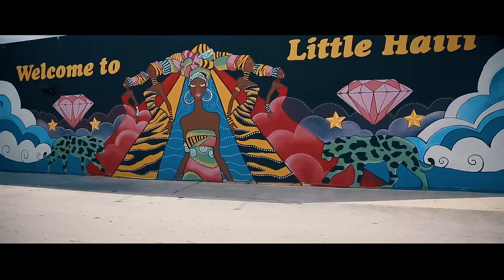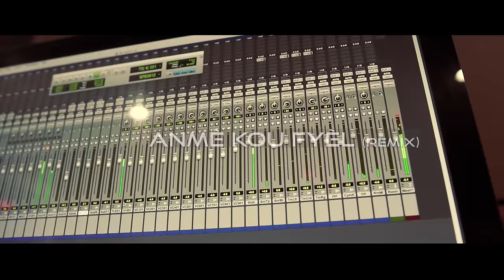Bring It Down / Anmèkou fyèl (Remix) [Official Video] ft. Mecca aka Grimo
Bring It Down / Anmèkou fyèl (Remix) [Official Video] by Dug.G